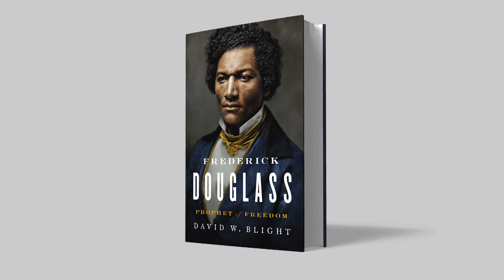The Lincoln-Douglass Dynamic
Frederick Douglass was one of Abraham Lincoln's staunchest critics before he became the president's most loyal ally, explains "FREDERICK DOUGLASS: PROPHET OF FREEDOM" author David Blight.